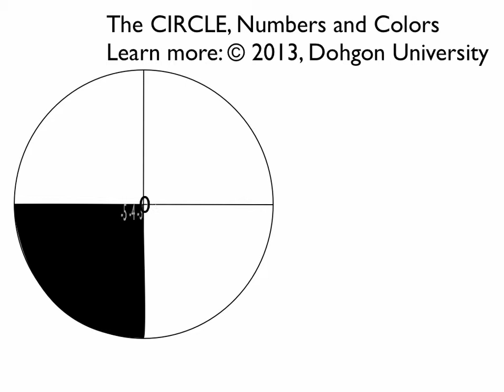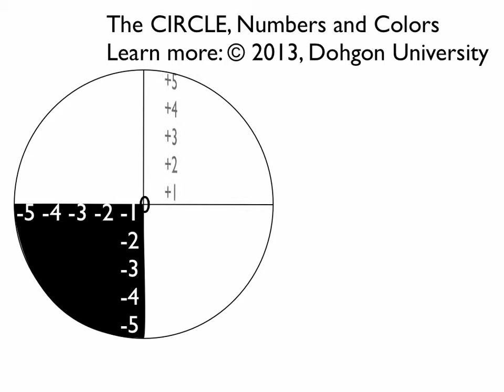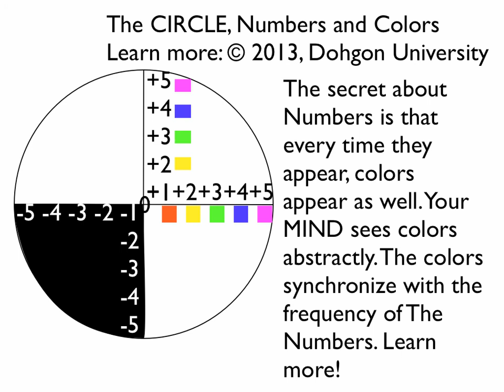CIRCLES, NUMBERS AND COLORS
LEARN ABOUT CIRCLES, NUMBERS AND COLORS